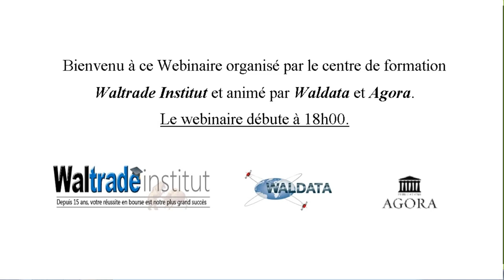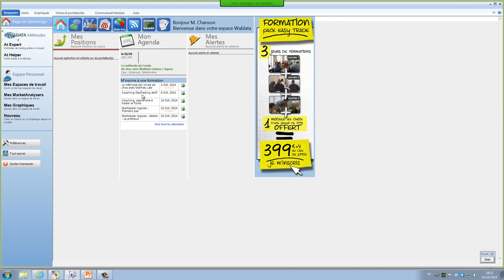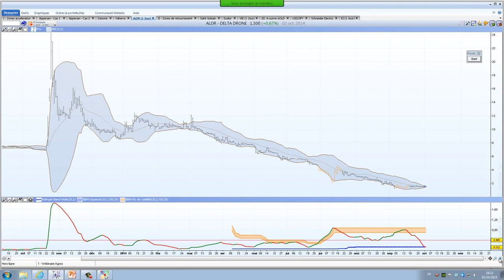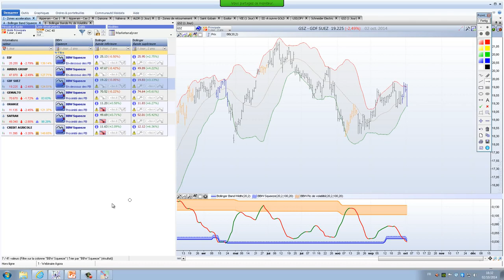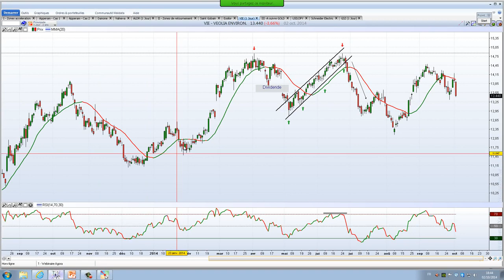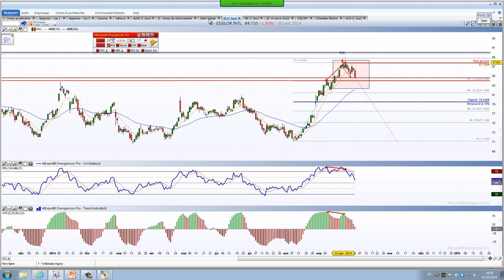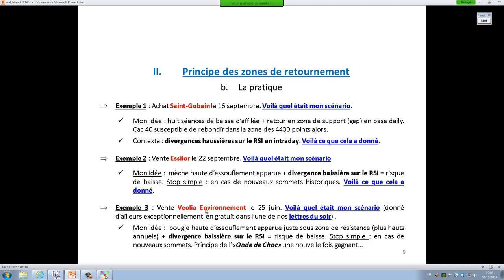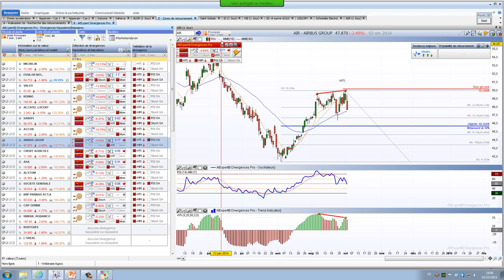La méthode de l'onde de choc avec Mathieu Lebrun - Bourse au Quotidien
Webinar organisé par Waltrade Institut waldata et Publications Agora France.
Mathieu Lebrunn alalyste technique, vous explique comment on peut anticiper les mouvements de marchés, notamment avec la bande de Bollinger.

Sur les marchés, il existe beaucoup de méthodes pour gagner de l'argent.